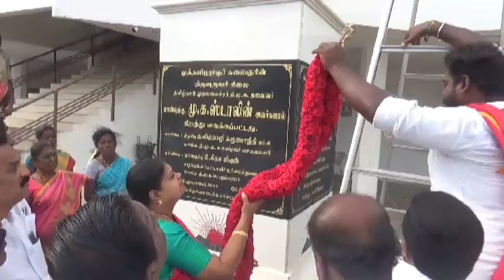1,10,2022, திருமதி கீதாஜீவன் அவா்களுக்கு வரவேற்பு 3